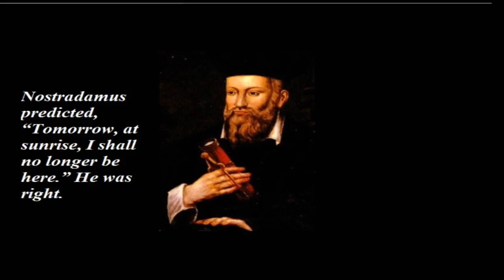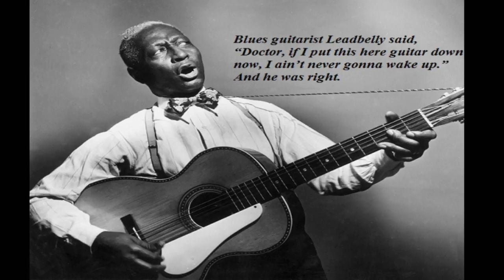Shocking Last Dying Words of Celebrities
Dead Celebrities last words spoken right  before death or while dying.